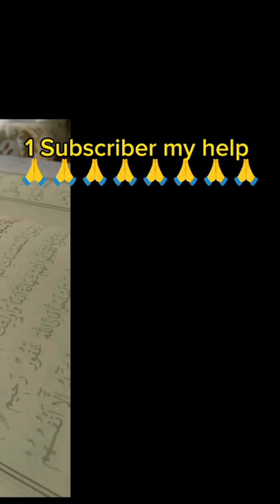Ahwarun Ahwarun | Arabic Nasheed